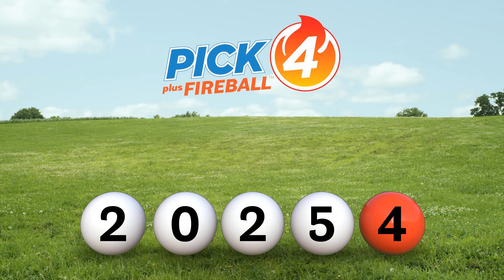IL Lottery Midday 08/20/2024